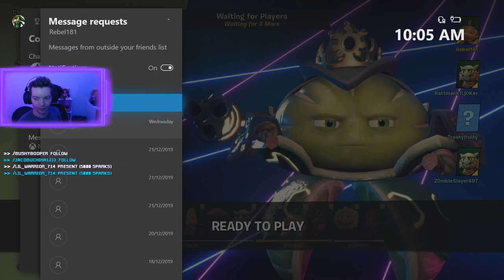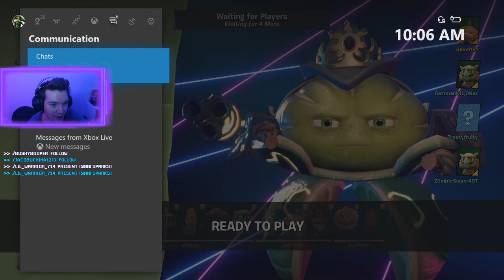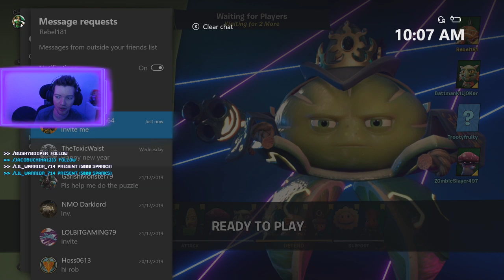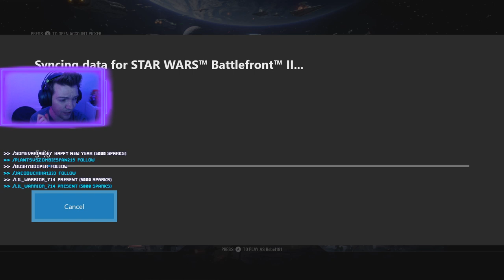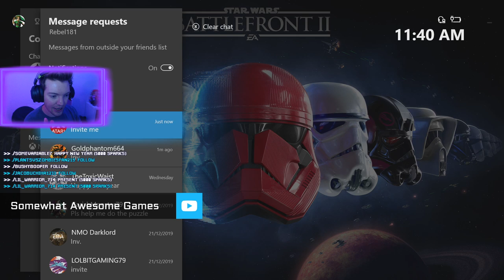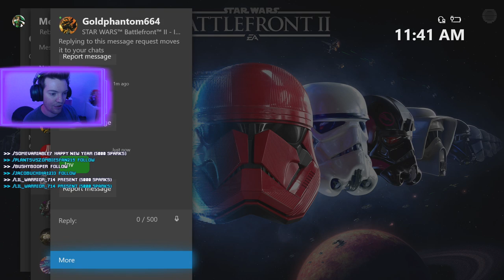New Zombie Coming! Plants vs Zombies Battle for Neighborville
Help the stream reach 100 Likes by clicking Like NOW! 😊
GT: Rebel181 join me in playing Plants vs Zombies Battle for Neighborville

A magical Zombie will be joining the ranks soon in Plants vs Zombies Battle for Neighborville!

🚔 Rules:  🚔
No Spam

What do I use to stream?
Headphones: Razer Nari Ultimate
Elgato HD60S Capture Card
Elgato StreamDeck
Controller: Razer Wolverine Ultimate
Light Setup: Philips Hue
Elgato: Camlink 4k

Stream Only:
Use !rules to view the stream chat rules. !Help for a list of commands or !games to learn about games you can play.
Earn SWAG Bux just by watching to spend on games and enter Giveaways!